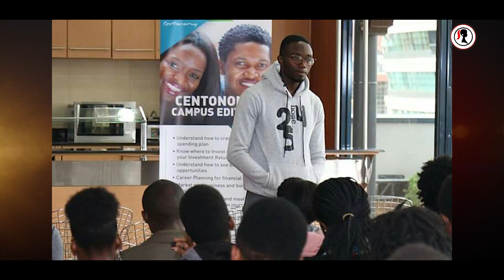Men & Money - What To Do To Make Money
"If women didn’t exist, all the money in the world would have no meaning": Aristotle Onassis